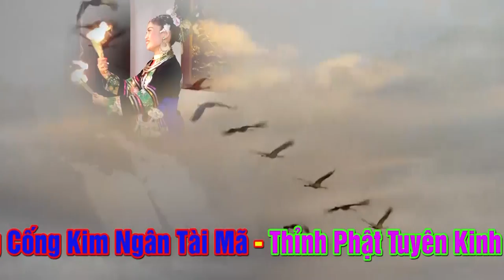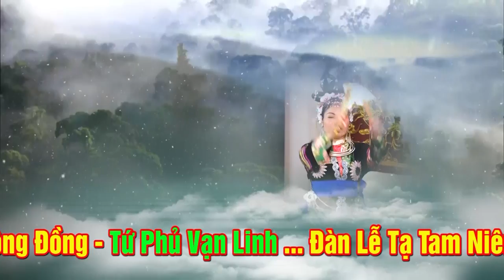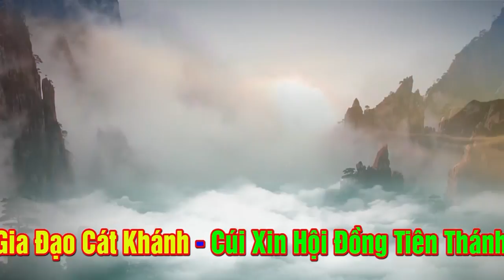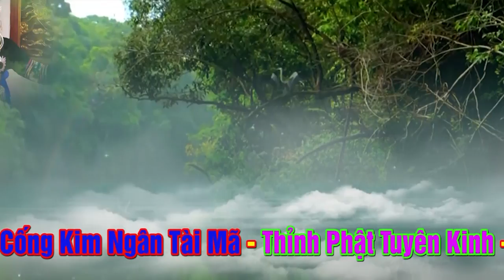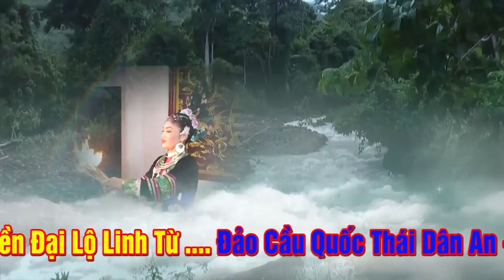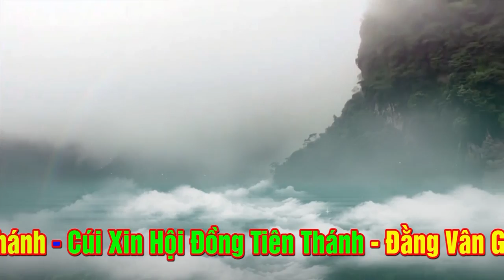Cô Bé | Giá hầu Cô Bé Thượng Ngàn | Thanh Đồng Phạm THị Hương | Hầu Bóng Đặc Sắc | Văn Hóa Tâm Linh